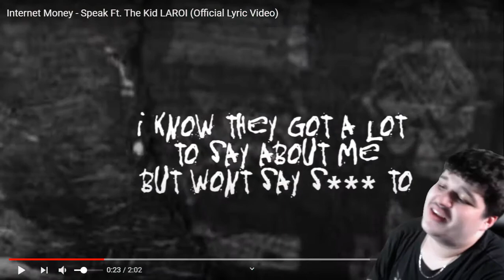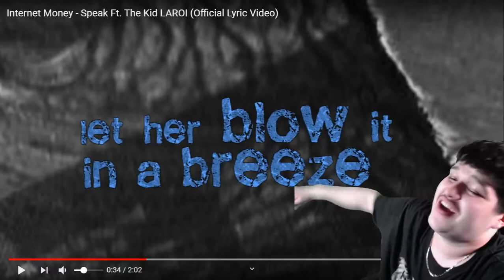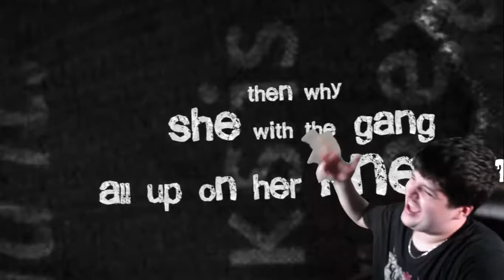Internet Money - Speak Ft. The Kid LAROI (Official Lyric Video) REACTION